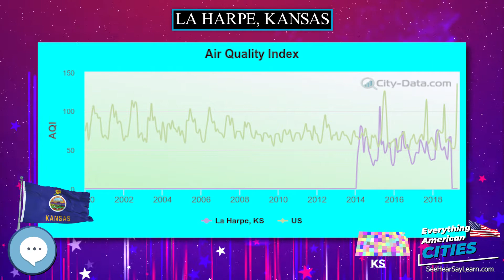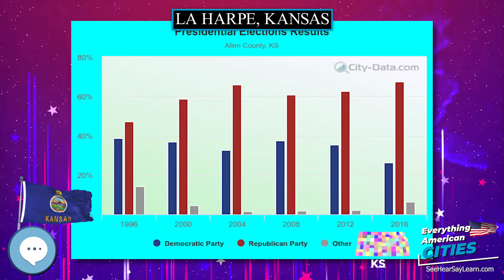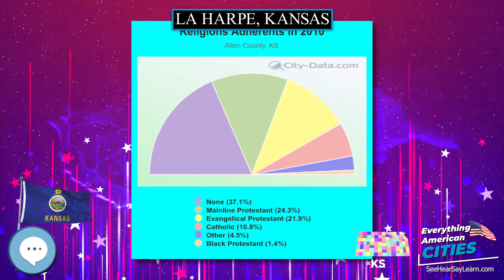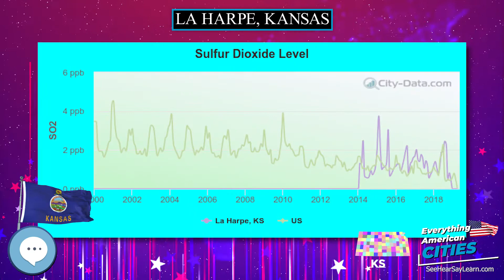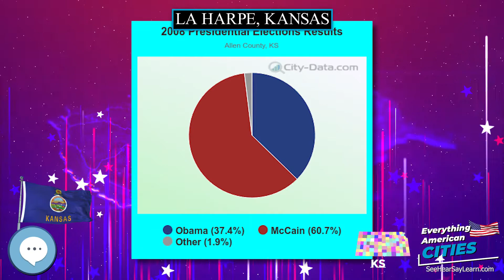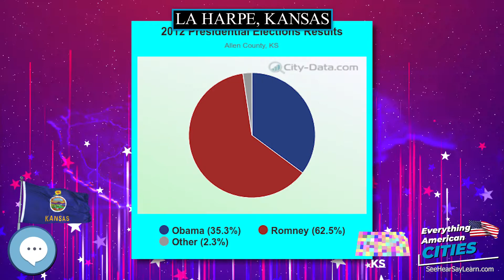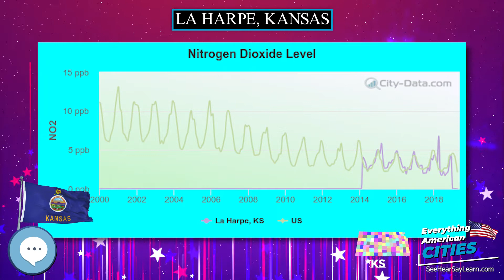La Harpe, Kansas ⭐️🌎 AMERICAN CITIES 🌎⭐️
La Harpe is a city in Allen County, Kansas, United States.  As of the 2010 census, the city population was 578.

Ghost Towns
Minelab GPZ 7000 Gold Nugget Metal Detector
Trending Audible Books
Link to Amazon.com